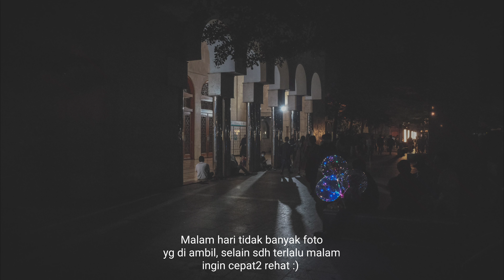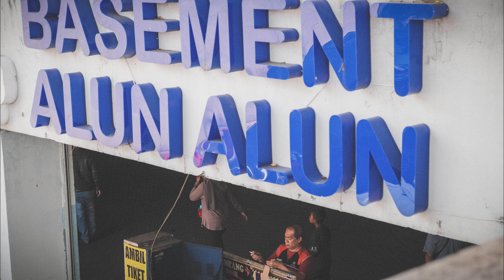EDOTH Journal #02 | Sehari di Bandung | POV Street & Documentary Photo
Setengah hari dan semalam di Bandung meninggalkan kesan yg banyak.
Tiba di Bandung sudah jam 7 malam, cari makan lalu foto-foto sejenak sambil jalan menuju penginapan di Braga.
Setengah hari waktu di Bandung pada keesokan harinya digunakan untuk survey lokasi di Braga sambil foto² ala street & dokumentasi perjalanan.
Beberapa fotonya ada di video ini.
Tentunya dengan Point of View (POV) ala saya ya, yg mungkin sedikit berbeda dengan POV street fotografi yg banyak bertebaran di youtube.
Salam kenal semuanya kepada seluruh penggemar fotografi.